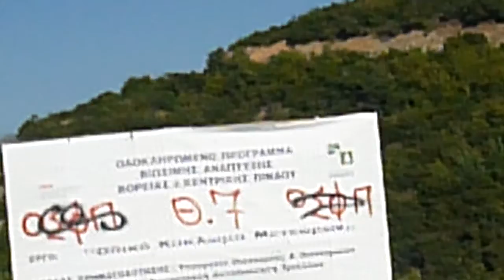P1010590.MP4 Μετεωρα Τρικάλων 2012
Μετεωρα Τρικάλων  2012